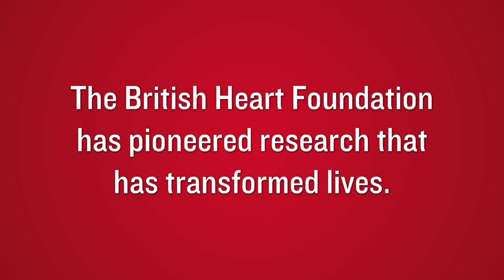British Heart Foundation - Type II diabetes and heart disease - YouTube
Diabetes and heart disease have a strong link, and type II diabetes is on the rise.
Diabetes patients have an increased risk of suffering from heart disease.
Lyn shares her diagnosis and the steps she's been taking to help minimise her risk of heart disease.